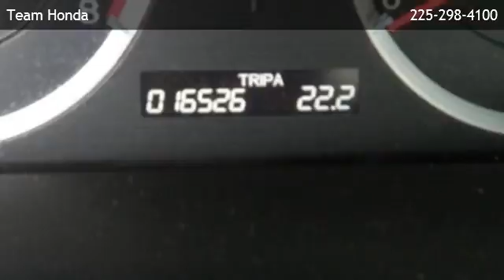2012 Honda Accord 2.4 SE - Baton Rouge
Team Honda
 is offering a 2012 Honda Accord 2.4 SE in Baton Rouge, LA.

Stock Number: 15356P
Engine: 2.4L 4 cyls
Transmission: Automatic 5-Speed
Mileage: 16503

automatic 5-speed 2.4l 4 cyls front wheel drive am/fm stereo auxiliary audio input bucket seats cd player cruise control heated front seat(s) leather seats mp3 player power driver seat rear bench seat a/c adjustable steering wheel gasoline fuel power door locks power steering power windows security system traction control driver air bag front head air bag front side air bag passenger air bag passenger air bag sensor rear head air bag

Team Honda
6363 Siegen Lane
Baton Rouge,LA 70809